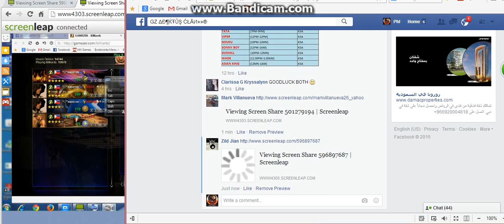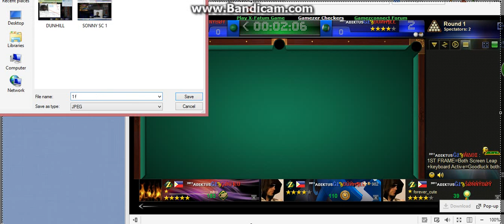GZ ADIKTUS APRIL TOUR=SECOND ROUND=SONNY BOY vs DUNHILL 1